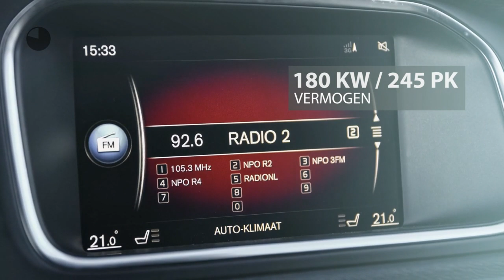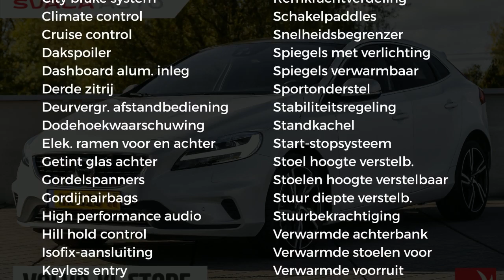Volvo V40 T5 245PK R-Design Adaptive Cruise Panoramadak